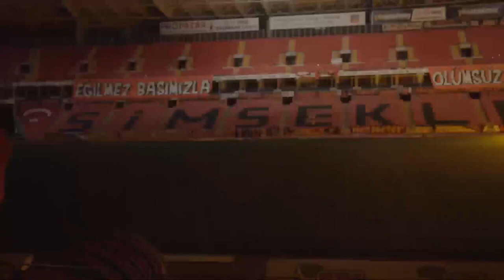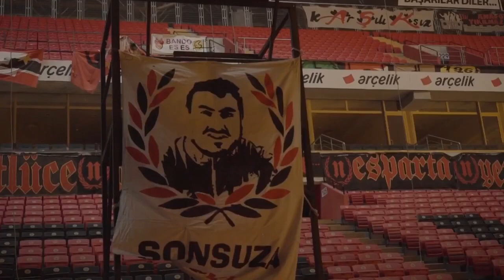Eskişehirspor Taraftar Belgeseli - Nefer